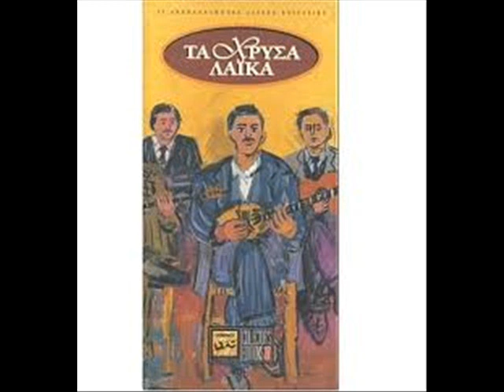Τα λιμάνια - Ελένη Τσαλιγοπούλου